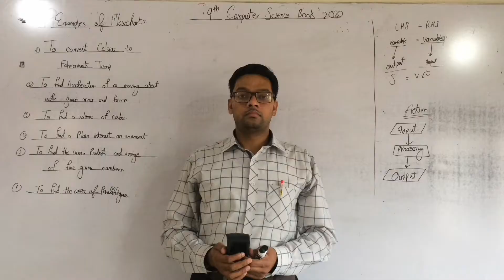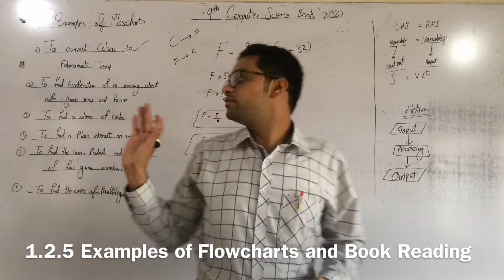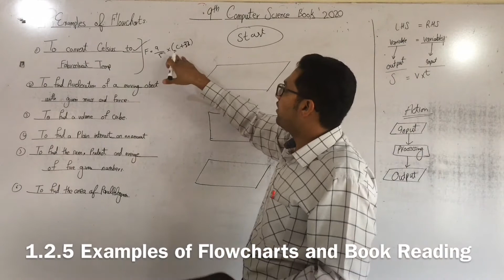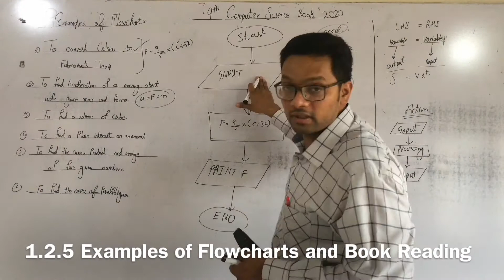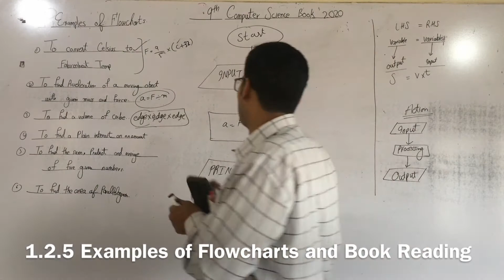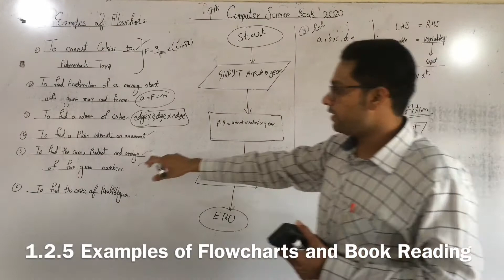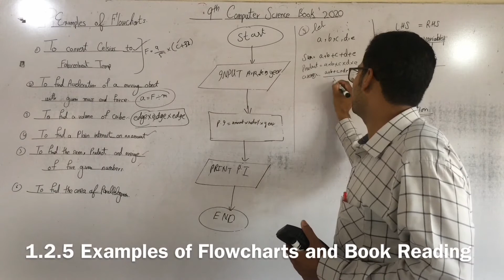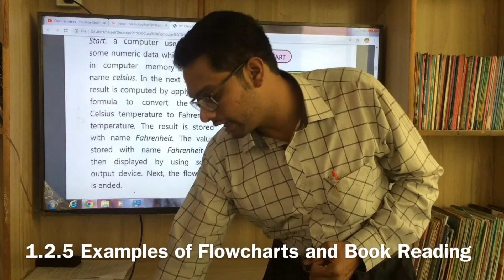9th Class Computer 2020 Examples of Flowcharts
9th Class Computer 2020 Examples of Flowcharts